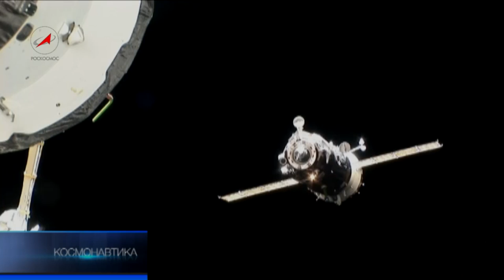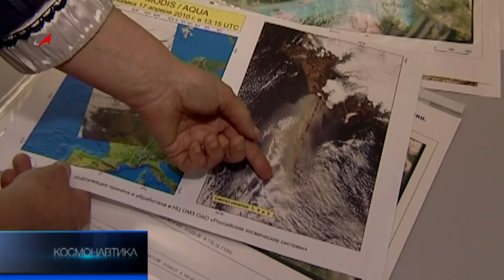«Курс» на сближение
Сближение космических аппаратов на орбите и стыковка - одни из самых сложных операций в космонавтике. Без них невозможно освоение космоса: невозможно строительство на орбите крупных объектов, невозможно спасение космонавтов в экстремальных ситуациях. Задача эта полвека назад была успешно решена специалистами Научно-исследовательского института точных приборов, который отмечает в эти дни шестидесятилетие.